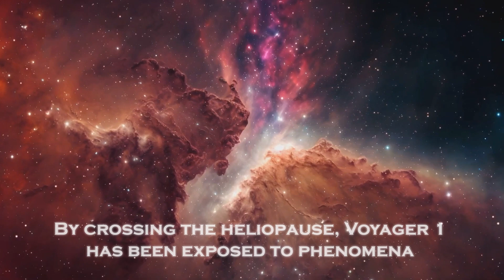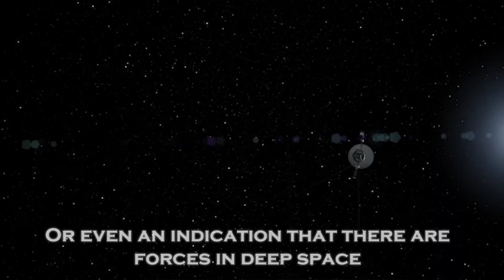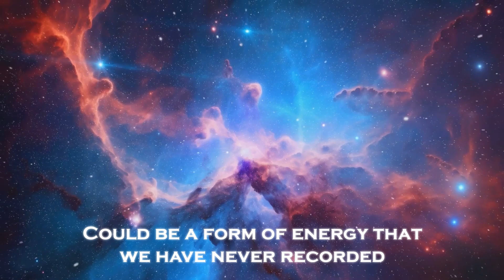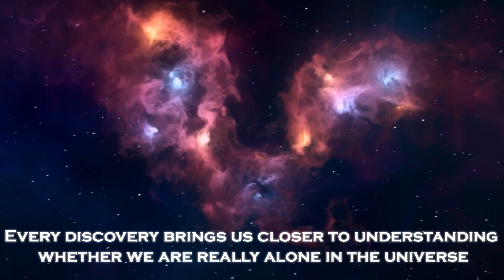Voyager 1 just made an IMPOSSIBLE discovery at the edge of the Solar System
Voyager 1, that spacecraft that decades ago took off from our planet on an almost impossible mission, continues to travel beyond the limits we once thought insurmountable. It has traveled millions and millions of kilometers, crossing regions of space where no other spacecraft has gone before. But today, Voyager 1 has just sent back information that defies everything we thought we knew.
At the edge of our solar system, in an area known as the heliopause, Voyager 1 has recorded something scientists are calling... an impossible discovery.